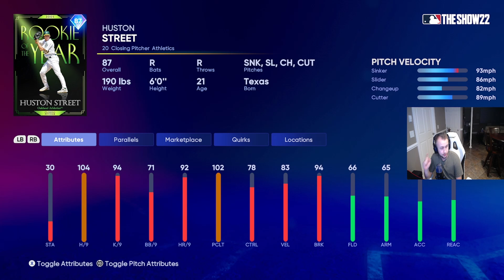New Content, Packs and more! MLB The Show 22!